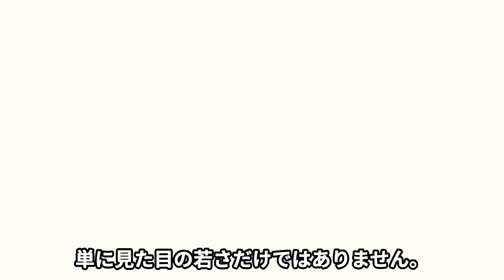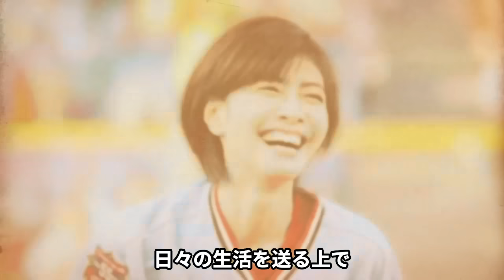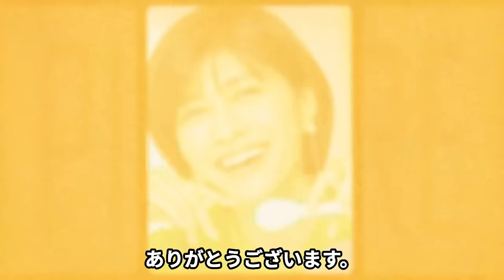内田有紀が肉ひだに溢れんばかりの棒を突き刺しありのままの姿を撮影された真相に驚きを隠せない…！！【芸能】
yakiniku